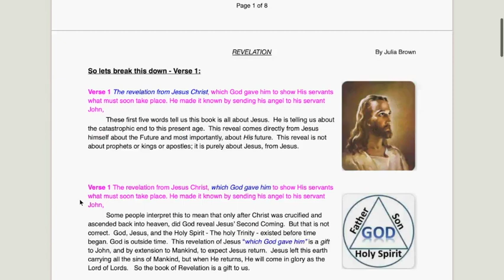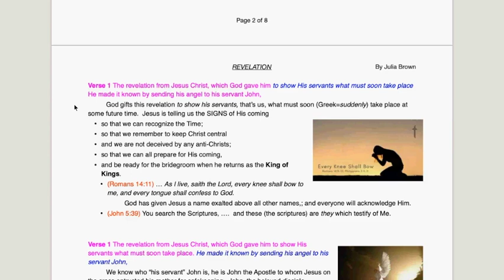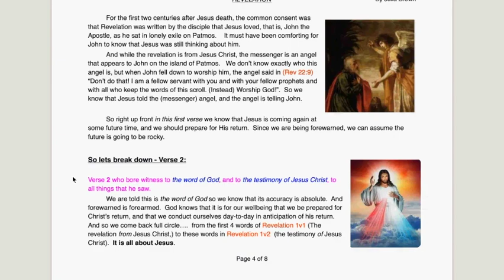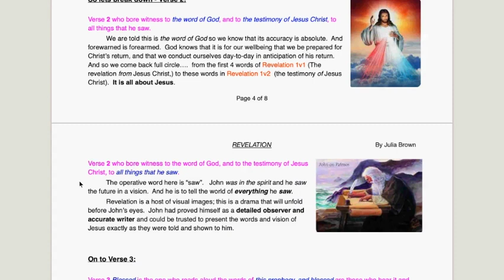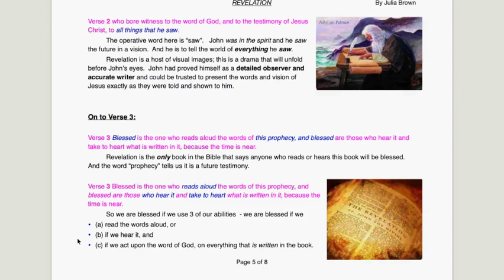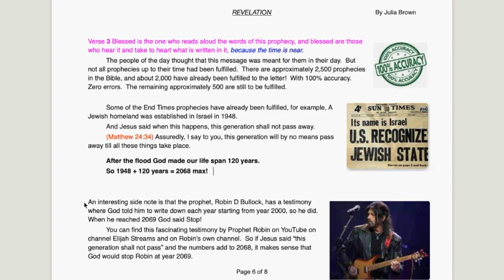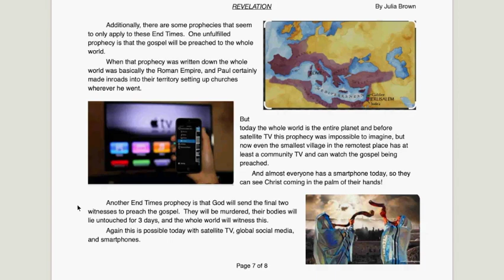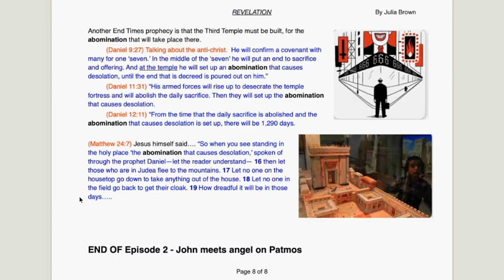Revelation Ep02 - Ch 1v1-3 John meets angel on Patmos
This introduction to Revelation draws from 2 main sources:
the book by J.A. Seiss titled The Apocalypse
and
lectures by Dr. Chuck Missler, Bible teacher
plus
Google images I copied for illustration purposes.  I apologize if I didn’t give you credit.